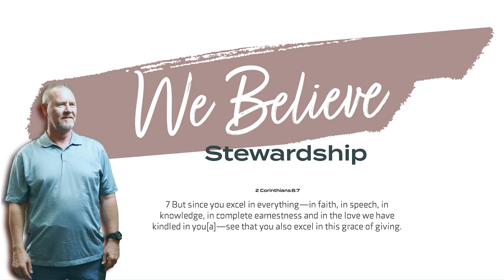We Believe—Stewardship - 2Cor 8:7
Live Streams of services for Ridgeview Community Church and it's ministries.